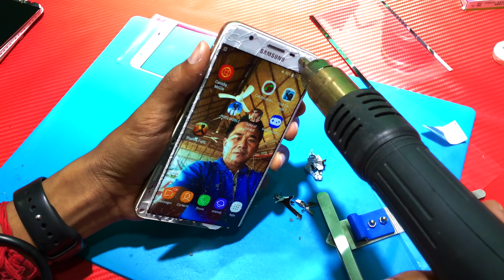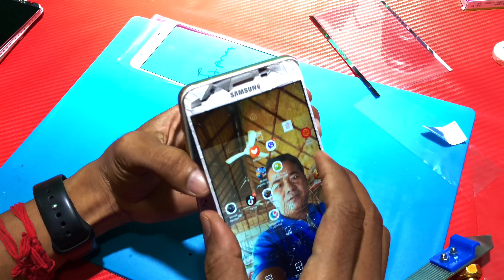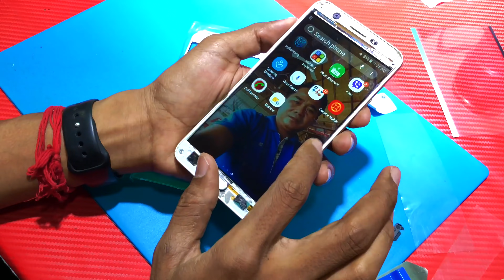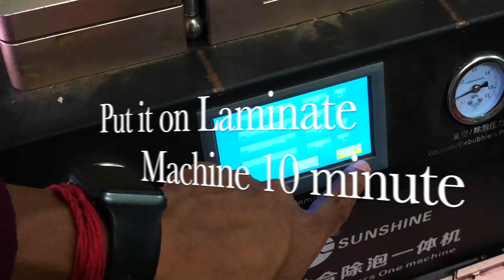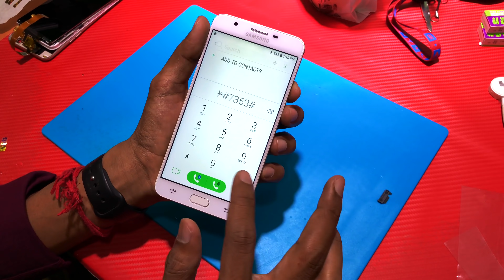samsung j7 prime replacement glass